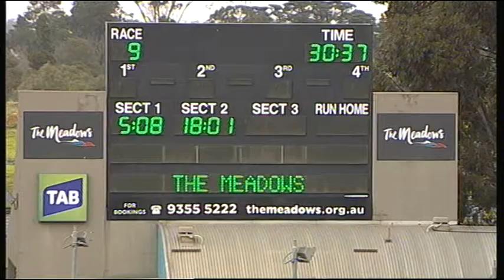MEP WED 06 JUL 16 R9